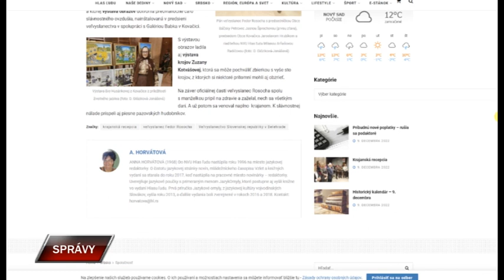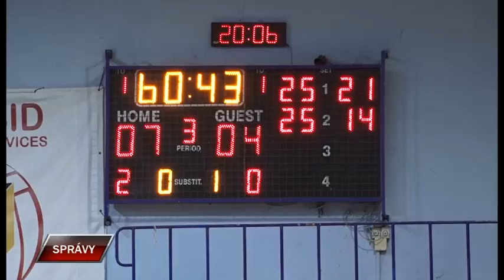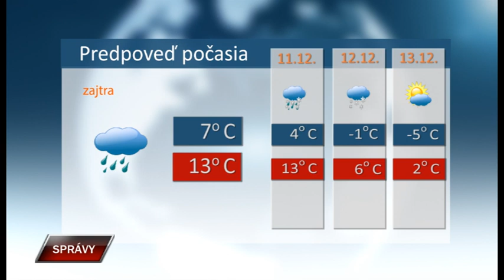Spravy 9 12 2022